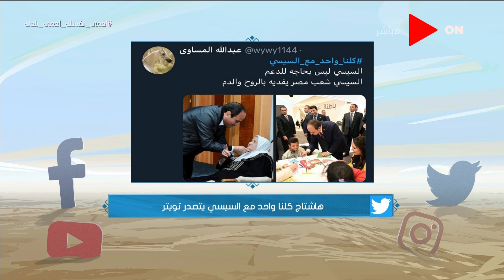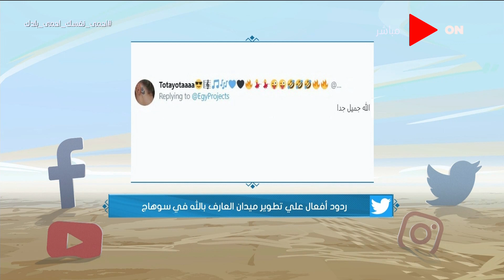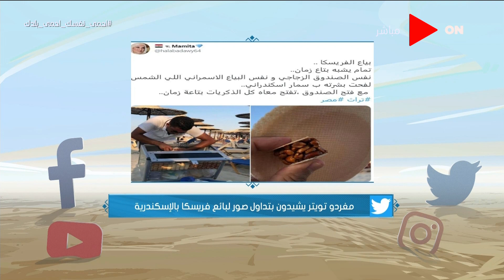صباح الخير يا مصر - "هاشتاج كلنا واحد مع السيسي يتصدر تويتر".. تعرف على آخر أخبار السوشيال ميديا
جزء من حلقة اليوم 3 أغسطس 2020 من برنامج صباح_الخير_يا_مصر وفيها لقاء مع الكاتبة رشا سمير وحوار حول روايتها" للقلب مرسى أخير" ولقاء مع المستشارة هايدي الفضالي وحوار حول "إضافة مادة بقانون العقوبات للتعريف بالتنمر" ولقاء مع د. فهمي شارل وحوار حول الطريقة الصحية لطهي اللحوم ومصر تعرب عن تضامنها مع السودان إثر انهيار سد "بوط" و النجم أميتاب باتشان يعلن شفاءه من فيروس كورونا .